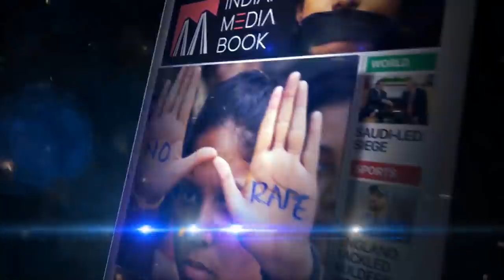CM Ibrahim's Firing Speech on NRC NPR & CAA in Mysore